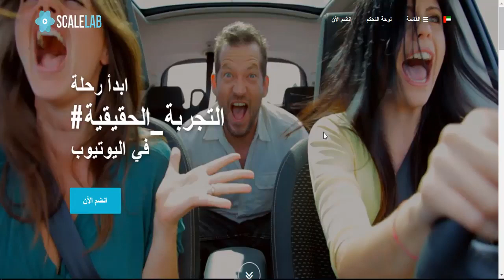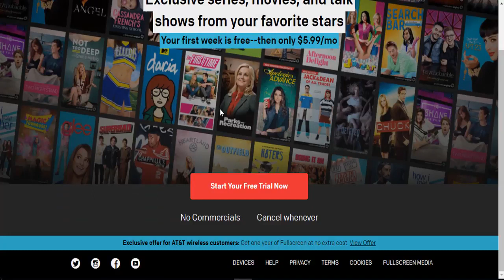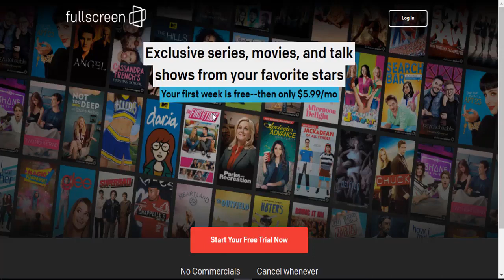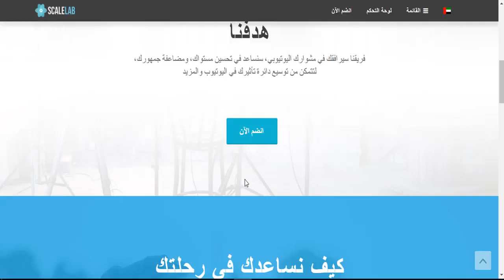الربح من اليوتيوب بدون ادسنس افضل شركة PartnerShip لليوتيوب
سلام عليكم , في حلقة انهارده شرحت ما هي شركات البارتنر و ما هي افضل شركات البارتنر و طرق العمل و شرحت المشاكل معا شركات البارتنر و ليه انت مجبر انك تكون شريك مع شركة من شركات البارتنر البارتنر يقدملك حماية لقناتك و محتواك و يدفع بأقل مبلغ سحب و قد يصل الى 1 دولار على بايبال

ادسنس امريكي,
ادسنس اربيتراج,
ادسنس ليتواني,
ادسنس 2019,
ادسنس ليبيا,
ادسنس عادي,
ادسنس في سوريا,
ادسنس فيرال,
ادسنس مستضاف,
ادسنس adsense,
قوقل ادسنس google adsense,
بديل ادسنس propeller ads,
تفعيل حساب ادسنس 2019,
انشاء حساب ادسنس 2019,
شروط جوجل ادسنس 2019,
القبول في ادسنس 2019,
عمل جوجل ادسنس 2019,
بديل ادسنس 2019,
تفعيل جوجل ادسنس 2019,
عمل حساب ادسنس 2019,
30 يوم ادسنس